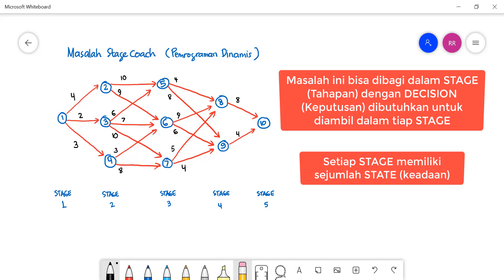Pemrograman Dinamis: Masalah Stage Coach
Video ini berisi rekaman zoom Pemrograman Dinamis: Masalah Stage Coach.